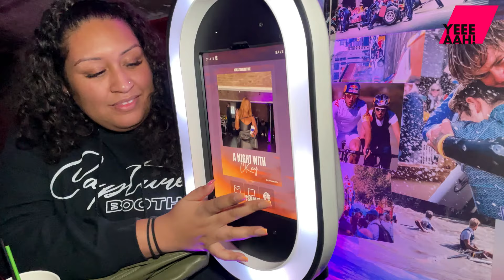Talks About His Upcoming Project And BTS Ckay's Valentines Day Special in London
YEEEAAH! Network got to speak chat with the incomparable CKay during his enchanting Valentine's Day special show in London, magnificently orchestrated by the fabulous Mimi The Music Blogger.

YEEEAAH! Network is a music and entertainment platform that aims to rejoice music, songs, movies of different genres, and so much more.

We attempt to present acknowledgement to those who truly deserve it.
But wait, YEEEAAH! Network is not only about celebrities and superstars. We're also about those who know and understand art as well as the true spirit of entertainment. We also support artists who raise awareness, speak out, find each other, share their experiences, unite voices and demand change against drugs and violence.

We wish to support and unite youth from all across the world through their unique life experiences with our content. Thus, they’re able to share their stories in the safe online community we built. Each day, we work very hard to make our content quality better and more relevant for our audience.